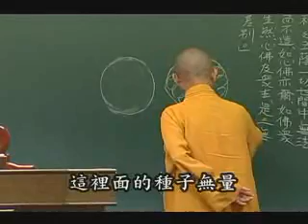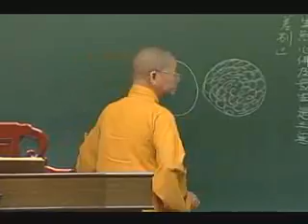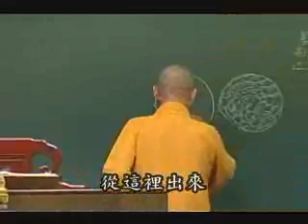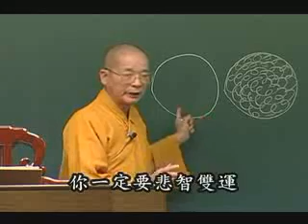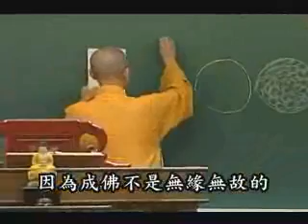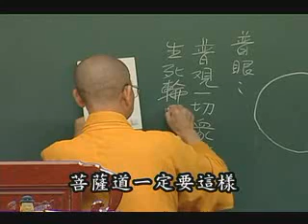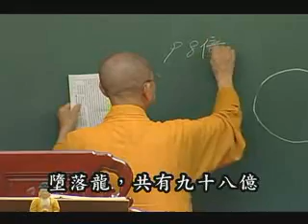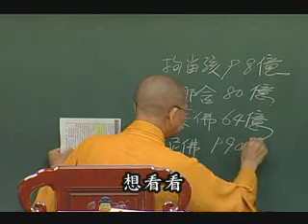常照法師-楞伽經004